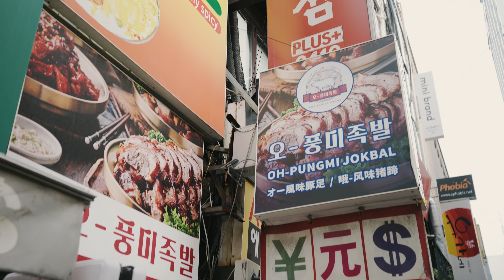DJ The Prophet - From The Hard (Mini Series EP 1 | Korea)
Join DJ The Prophet as he takes you on a journey on his final weeks as an active artist. The From The Hard mini-series captures his thrilling adventures and unveils the Godfather of Hardstyle’s personal side. Kicking it off, the first episode was filmed in South Korea at World DJ Festival and features powerful words by fellow artists Sefa and E-Life.

In 2002, a game-changing movement emerged in the world of Hardstyle, spearheaded by none other than DJ The Prophet, aka Dov J. Elkabas. The visionary artist paved the way for a new era of music, giving birth to Scantraxx - the revolutionary label that has since become a beacon of creativity and innovation.

But Scantraxx is more than just a record label. It's a thriving platform that celebrates the very best in harder styles music, providing a springboard for budding talents to make their mark in the industry.